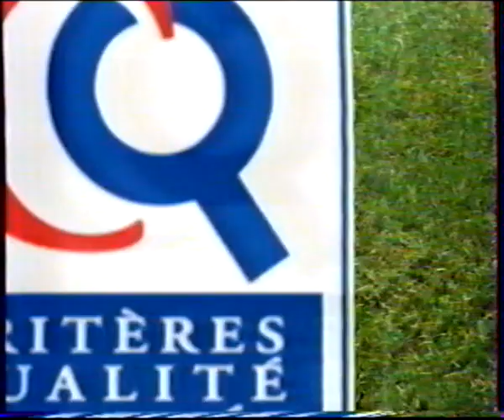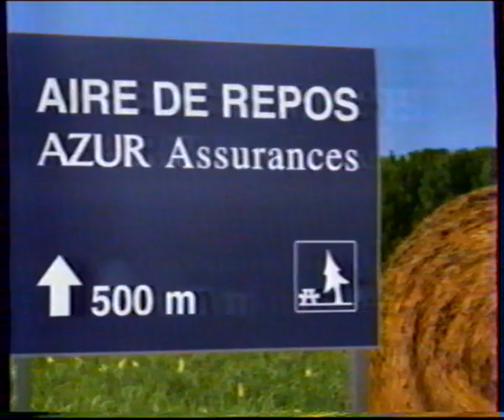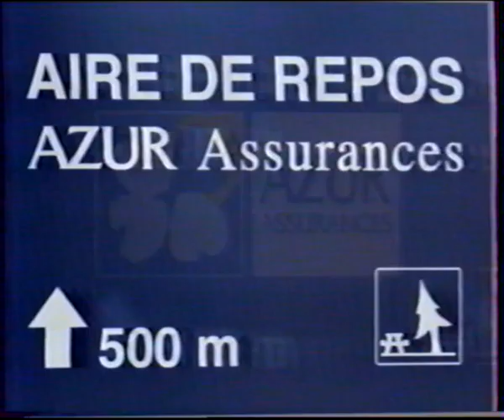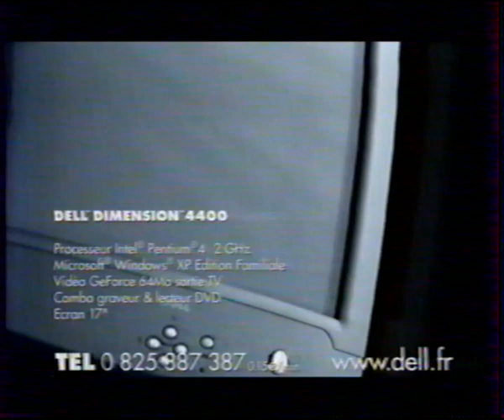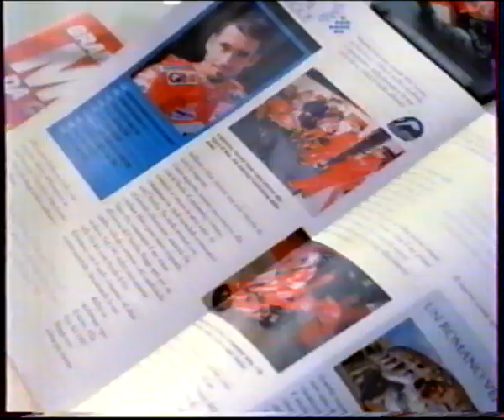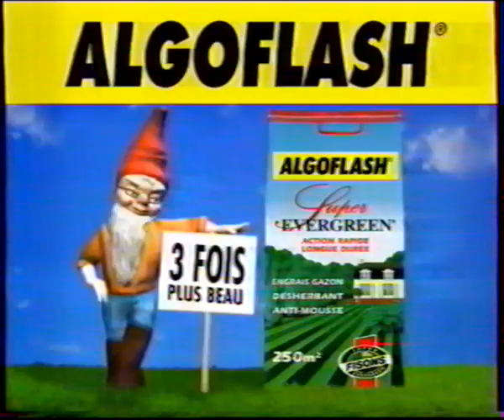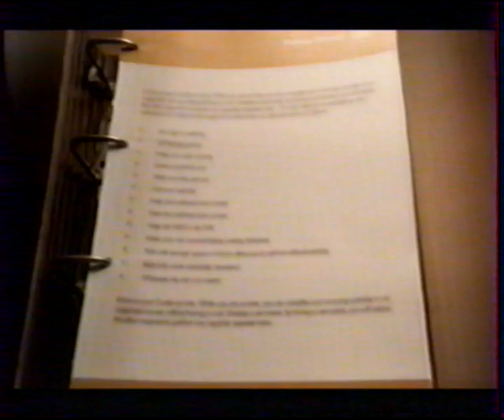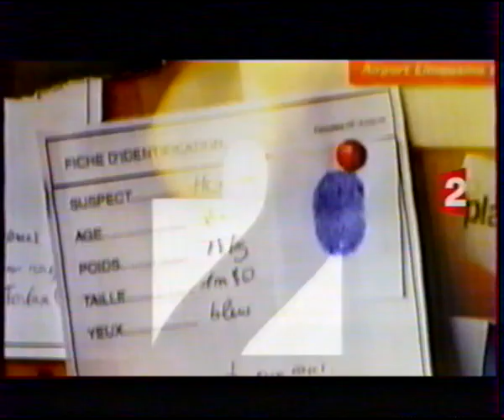France 2 28 Février 2002 Ex Météo, 2 Pages de Pubs, Point Route, 2 Bandes Annonces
1 Extrait d'une météo avec Patrice Devret, 2 Pages de Pubs, Point Route et 2 Bandes Annonces le 28 Février 2002 diffusée sur France 2 ! Archive achetée faisant maintenant partie de mes archives personnelles !

D'autres archives arriveront ce printemps !